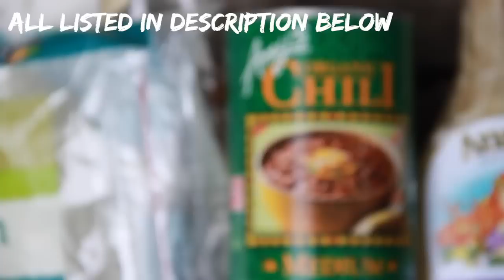TOASTED VEGAN BURRITOS...perfect for camping!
↓↓↓ FULL RECIPE + INGREDIENTS DOWN BELOW!! ↓↓↓

I've been doing quite a bit of camping this year, and as such, I have had to learn how to vegan-ize all of the classic campfire recipes...this one is out of the box, but I promise it's way simpler than it looks! Full recipe/ingredient list below. Let me know if you make these by tagging me on Instagram @plvntstrong! xo

VEGAN CAMPFIRE BURRITOS

Ingredients:
-white rice (cooks faster, cheaper)
-chopped veggies (easier to chop ahead of time)
-homestyle tortilla shells
-canned beans (or vegan chili for more flavor)
-avocado (optional)
-salsa/goddess salad dressing (optional)

Utensils:
-pot
-spoon
-tinfoil
-can opener
-plastic knives

Recipe:
1. Start a fire and let it heat up
2. Place desired amount of rice and doubled water in pot and place over fire (loose guideline: 1/2 cup rice per person for 2 burritos each); depending on heat of your fire, it will take anywhere from 20-60 minutes to fully cook
3. Steam vegetables by taking two equal-sized pieces of tinfoil and folding them over one another on the edges, creating a pouch. Then, add desired amount of vegetables and 1/2-1 cup of water. Then, close up the final side of the pouch and place by the coals of the fire, flipping after about 5-10 minutes
4. Once everything has cooked/steamed, assemble the burritos in the tortilla shells. Then, wrap them tightly in a new piece of tinfoil and, again, place on the coals of the fire. Cook for 5 minutes on each side and avoid placing directly in flames, as you don't want to consume black/charred food (linked to cancer)
5. Remove after 10 minutes or so, cool down, and ENJOY!!

☯☯☯CAMERA☯☯☯
Canon Rebel T3i w/ 18-135 mm lense